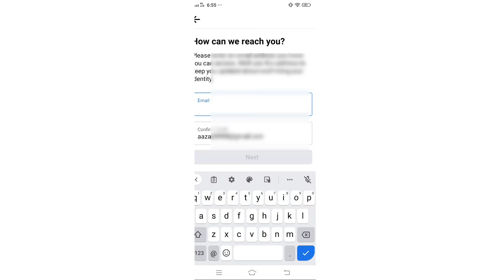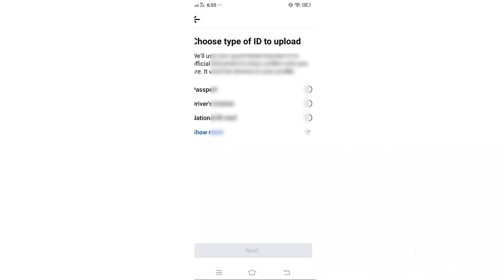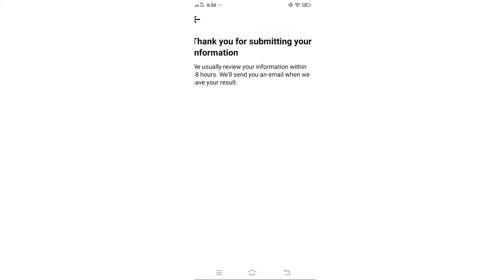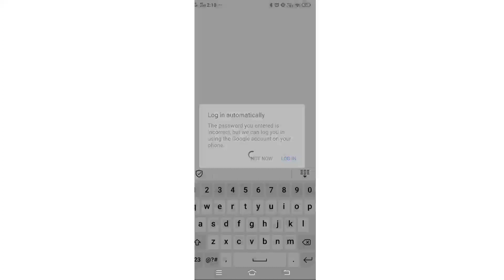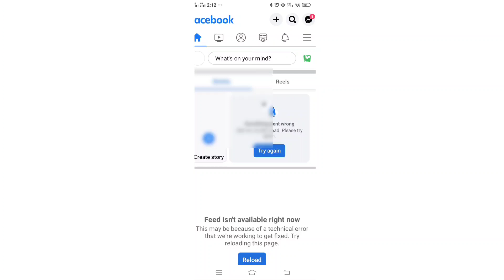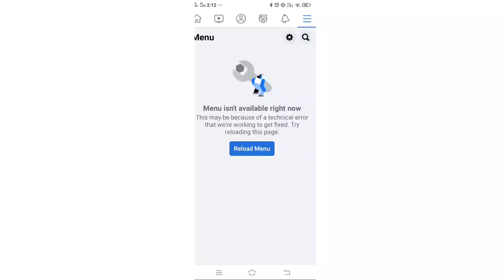how to unlock Facebook account /how to unlock facebook account without email or phone number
how to unlock fb account without identity
how to unlock facebook account temporarily locked
how to unlock facebook account temporarily locked upload a photo id
how to unlock facebook account without email or phone number

FACEBOOK LOCKED 2022
 GET STARTED

Na-LOCKED ba ang Facebook Account mo
I-RECOVER mo agad ito within 10 Minutes.
In this video, you can now recover locked Facebook account immediately.
Follow the steps in the video. Thank you!

Recover locked facebook account without email and phone number

Facebook recovery
GCash
Facebook Recovery  email and No Phone Number